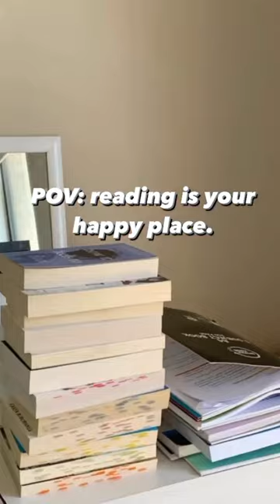bibliophile books bookstore cafe library shorts